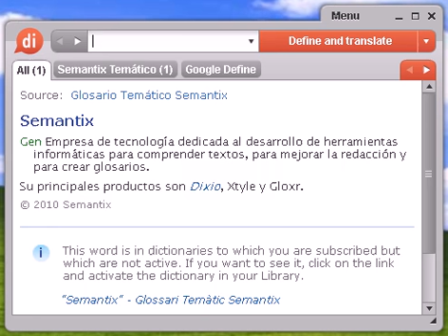Definición de sopetón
sopetón, diccionario, define, definir, significado, español, castellano, Dixio, sopetones